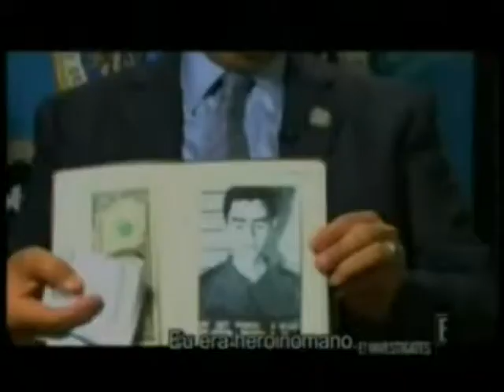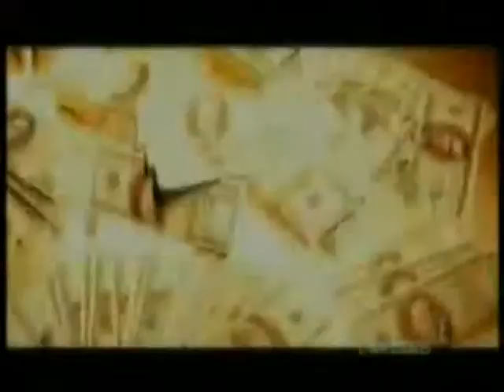Meet Kevin Annett's Partner - The Antichrist!